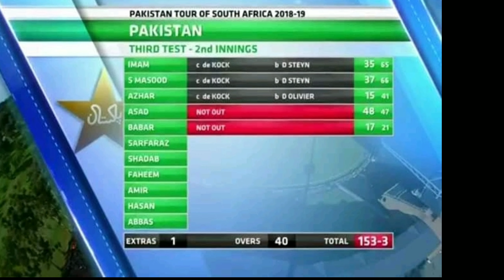Pakistan vs South Africa 3rd test match 2019 day4 live updates .Pak batting day4 .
Pakistan  vs South  Africa 3rd test match 2019  day4 live updates. Target 381 runs . Pak batting

Pakistan  vs South Africa 3rd test match day4 Pak batting 153/3 target 381 runs. Asad shafiq & Babar Azam not out .

LIKE PLZ
COMMENT PLZ
SHARE PLZ

This Channel "Cricket With MZ" is Only For Well Modified Cricket Videos. Please if You have any issue with the content used in my Channel or You find Something that Belongs to You, So Before You Claim it to YouTube SEND ME A MESSAGE at  and I will DELETE it Right away.